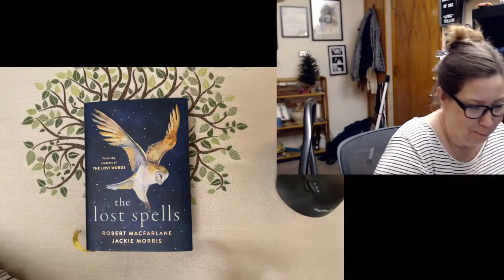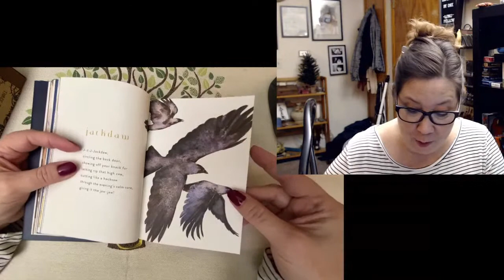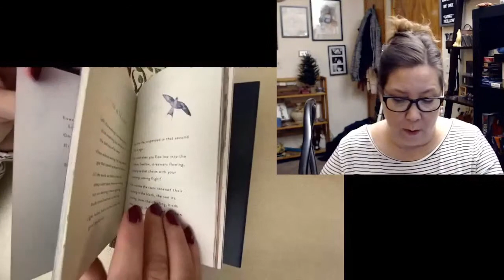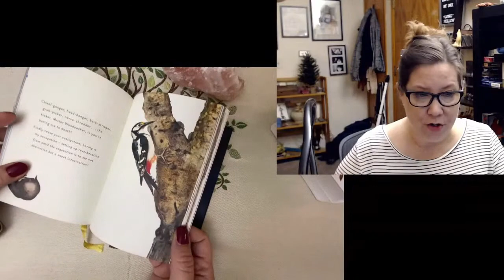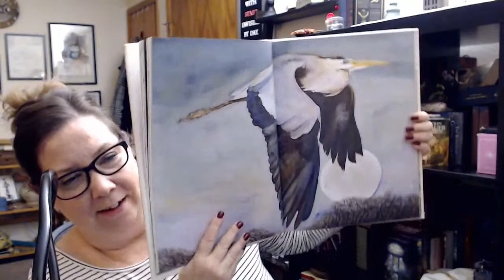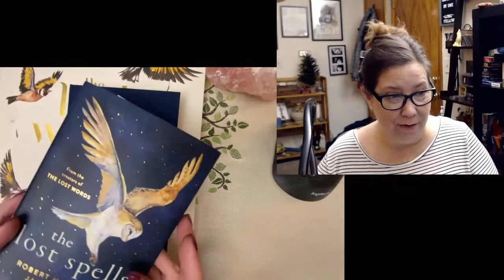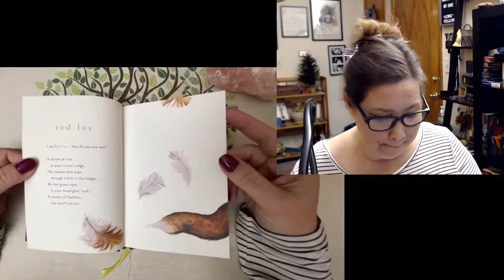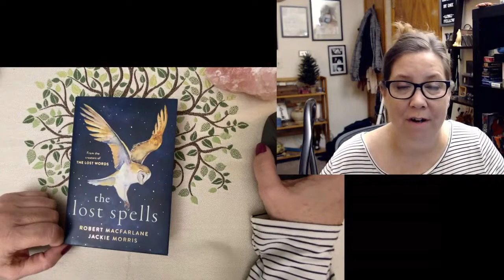The Lost Spells: Book & Chat